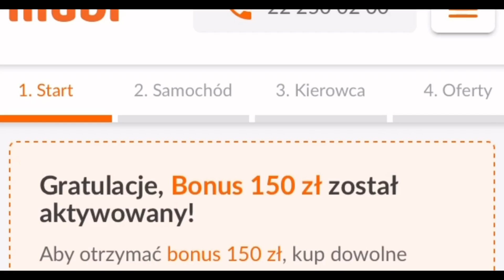Wichura w Plutyczach Andrzej i Gienek naprawiają szkody Rolnicy Podlasie Premiera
Materiały wykorzystane w filmie pochody od
" Fokus Tv " Rolnicy Podlasie
oraz
" Super Expres " rozrywka YT

Link do wyszukiwarki ubezpieczeń z bonusem 150 zł